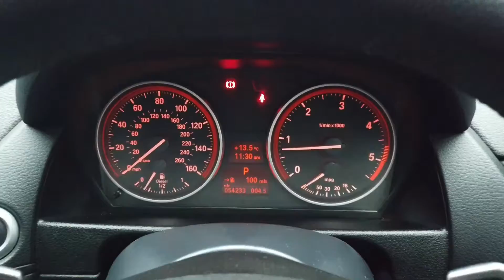REED AUTOS - BMW X1 2.0 XDRIVE20D XLINE 5d 181 BHP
ALL OUR VEHICLES HAVE FREE DELIVERY AND A 7-DAY MONEY BACK GUARANTEE, ENQUIRE WITH US TO LEARN MORE. This vehicle comes with the following service history: 2 previous services, 1st service on 23/11/15 at 14,395 miles, 2nd service on 26/01/17 at 26,906 miles. This vehicle also benefits from the following factory fitted extras & key features: - DRIVER COMFORT PACKAGE (£590) - METALLIC PAINT FINISH (£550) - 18" LIGHT ALLOY WHEELS - BLADE-SPOKE STYLE 323 (£315) - SEAT HEATING, FRONT (£295) - EXTENDED STORAGE (£215) - MIDNIGHT BLUE METALLIC - NEVADA LEATHER, BLACK/GREY-BROWN PIPING - SPORT LEATHER STEERING WHEEL WITH GEAR-SHIFT PADDLES - LOW MILEAGE - HEATED SEATS - LEATHER UPHOLSTERY. This BMW benefits from low annual mileage - perfect for those looking for a vehicle that has been well locked after. The X1 offers a great amount of space in both front and rear cabins, allowing all passengers to enjoy a comfortable ride no matter how long the journey. If you are looking for a deluxe vehicle with the ability to both comfort and satisfy all your driving needs, then look no further than this extremely well-equipped BMW X1.